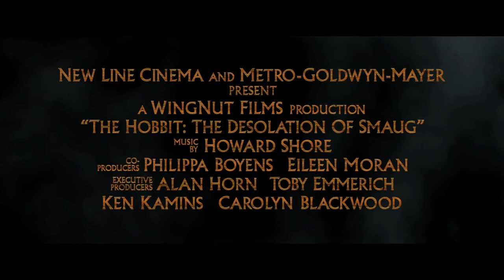The Hobbit The Desolation of Smaug Official Teaser Trailer HD]